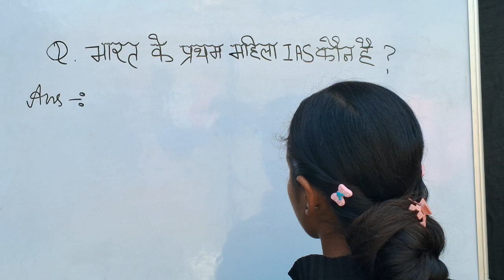follow for more important videos gkeveryday gktodaycurrenaffairs gkinhindi currentaffirs #